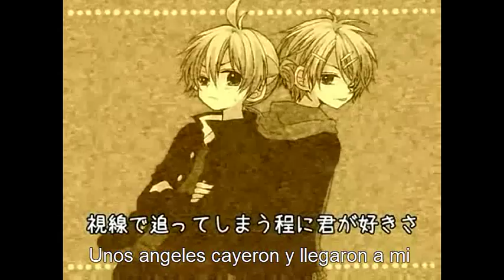Len x Rin x Rinto Darling ☆ (Sub Español) + MP3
Hola volviendo!!! Ya con el video traduccion de Darling y perdon si elimine el otro para traerles este vide ya mejora,bueno y gracias por ver mi primera traducion ya van 20000+ !!! arigato! y disfruten, comenten y suscribance habra mas traducciones.
Vayan a mi Blog y lo encontraran